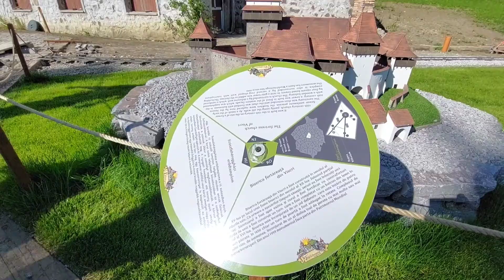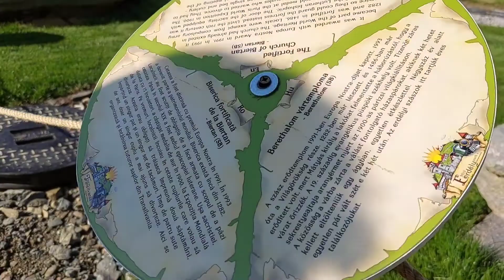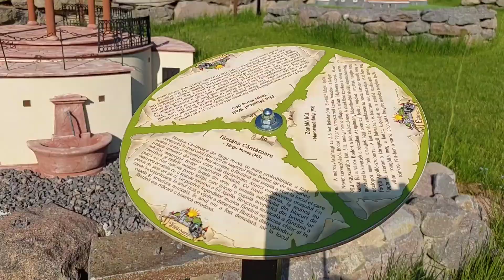Rezervatia cu narcise Calonda, Parcul tematic Mini Transilvania, Barajul Zetea